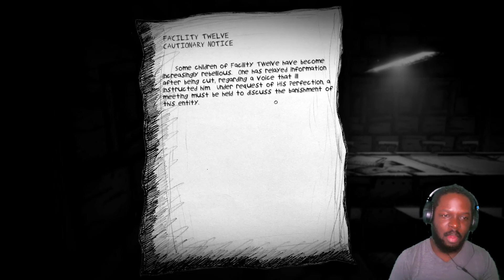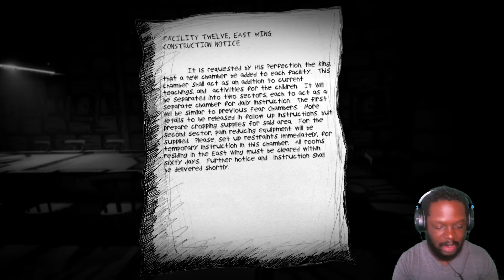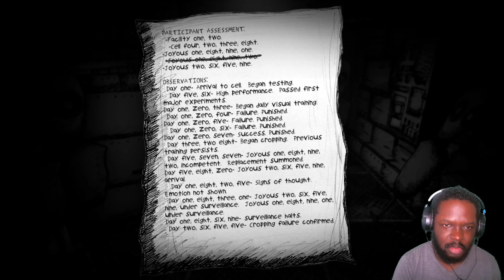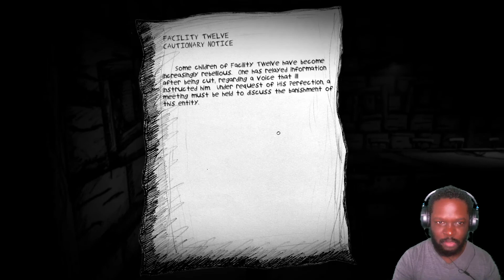TOO CREEPY!!! | My Beautiful Paper Smile Demo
From the same creators of "My friend Is A Raven" Two Star Games brings us ANOTHER creepy adventure: My Beautfiul Paper Smile. This demo is creepy as I dunno what! Great graphics style and great story from what I see so far. Definitely cant wait to see what My Beautiful Paper Smile has to offer when the full game drops. ENJOY!!!